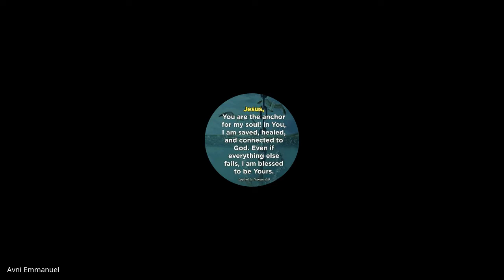Inner Wholeness | Lecture 22 : BC216-IW-20220324